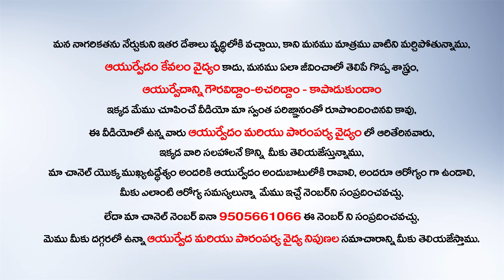ముఖంపై ముడతలు రాకుండా చేసే మొక్క ఇదే..! Gongura Puvvu Upayogalu in Telugu | Daily Health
ముఖంపై ముడతలు రాకుండా చేసే మొక్క ఇదే..! GonguraPuvvu GonguraPuvvuUses Upayogalu in Telugu